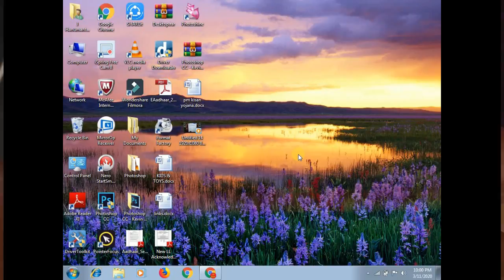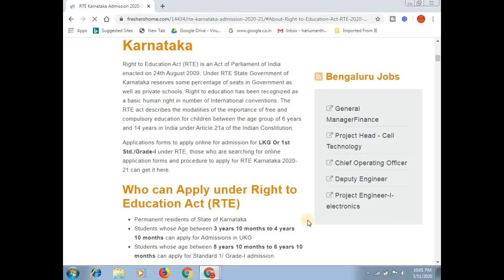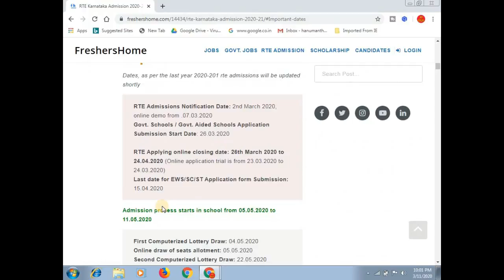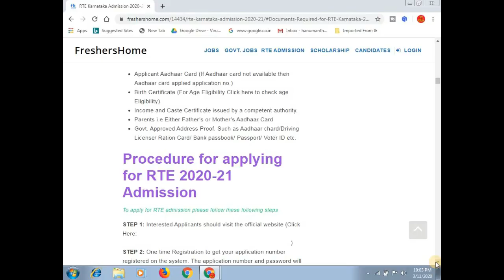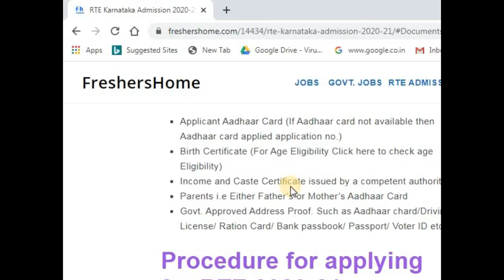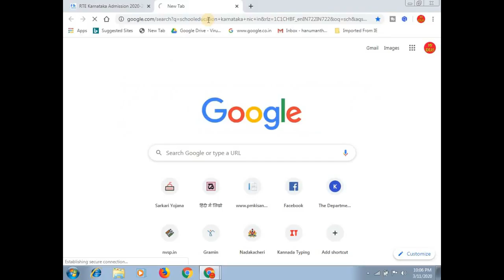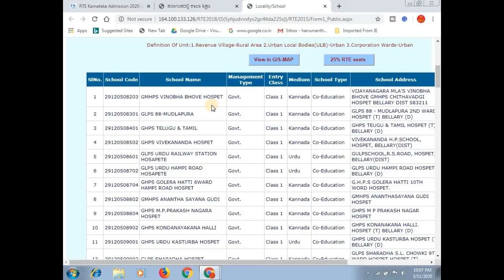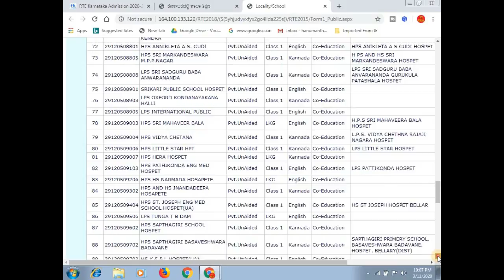R.T.E. Admission Date Announced 2020 - 2021 And Full Details || ಆರ್.ಟಿ .ಇ. ಬಗ್ಗೆ ಸಂಪೂರ್ಣವಾದ ಮಾಹಿತಿ.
ಆರ್.ಟಿ .ಇ.2020 - 2021 ರ ಸಂಪೂರ್ಣವಾದ ಮಾಹಿತಿಯನ್ನು ಈ ವಿಡಿಯೋ ದಲ್ಲಿ ತಿಳಿಸಲಾಗಿದೆ ಅಂದ್ರೆ ಅರ್ಜಿ ಸಲ್ಲಿಸುವ ಆರಂಭದ ದಿನಾಂಕ ಹಾಗು ಕೊನೆಯ ದಿನಾಂಕ , ಬೇಕಾಗುವ ದಾಖಲಾತಿಗಳು , ಮಗುವಿನ ವಯಸ್ಸು ಎಷ್ಟು ಇರಬೇಕು ಹಾಗು ಯಾವ ಶಾಲೆಗಳಲ್ಲಿ RTE ಬಿಡಲಾಗಿದೆ ಎಂದು ಸಂಪೂರ್ಣವಾಗಿ ತಿಳಿಸಲಾಗಿದೆ

LINK: schooleducation karnataka nic in

More:-

                                 ವಂದೇ ಮಾತರಂ ".

More :-